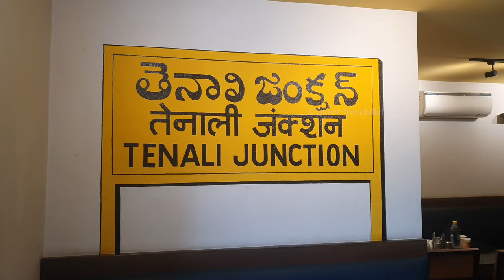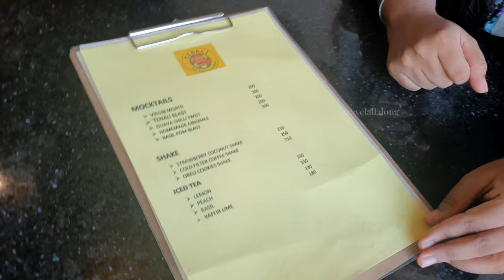Tenali The Andhra Kitchen|Best Thalis Of Delhi NCR | Best Andhra Meals in Delhi | South Indian Thali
Recently i came across Tenali- The Andhra Kitchen in green park. I must say they just surprised me with the variety, quantity and quality. Make sure to watch the video till the end.

Address: S-31,2nd floor market, Green Park, New Delhi, Delhi 110016

Green Park Market
Mfamous south indian food in delhi,
south indian restaurant in delhi,